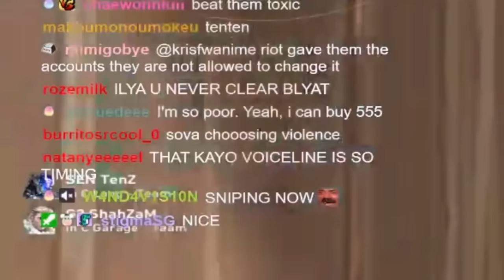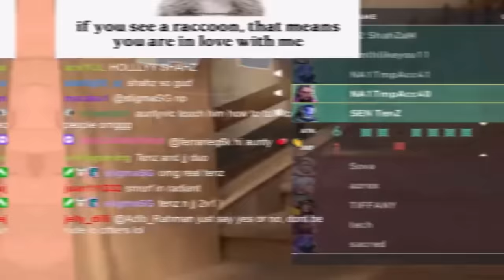When 5 Stack In NA Ranked! SEN TenZ, PRX f0rsakeN, PRX Something, PRX Jinggg & G2 Shahzam Valorant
➡️ Follow Me On X : Valorantshine1

➡️ Make sure to check & follow out the Creator on the link above!

🔥Hello friends! When it comes to TOP Valorant highlight videos, we like to do things differently compared to other highlight channels on youtube. First of all, myself, like to edit the thumbnails/clips with funny memes and background music. I use Adobe After Effects, I crop characters for further editing, and then add unique sound and video effects. Also, I use free images from Google on the background of my locations in the videos.

I provide the link to every submitter channel in the description while showing their name on screen throughout the video.